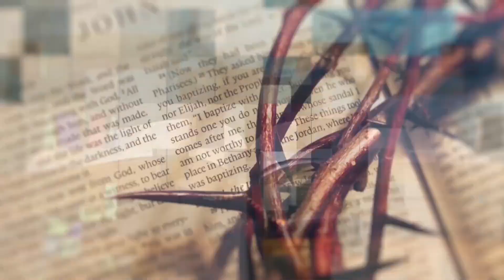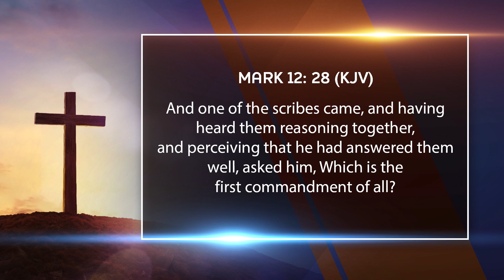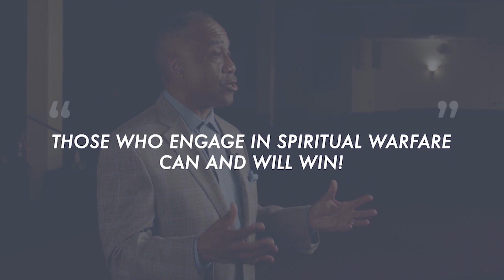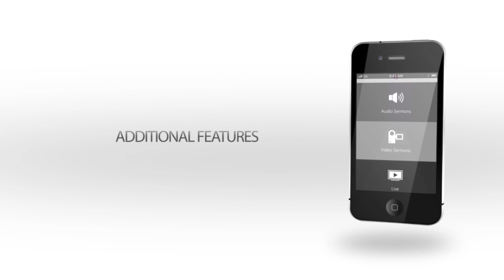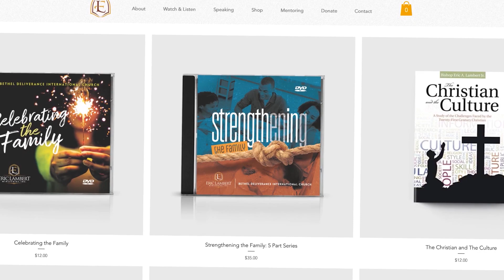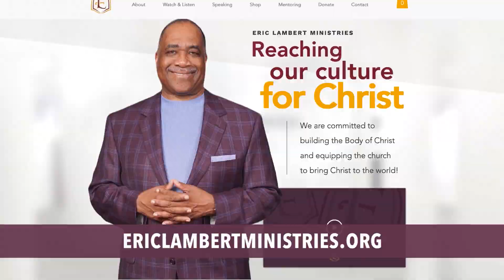What Does God Want from Me? - The Christian & The Culture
Pastors Lambert, Weatherspoon & Baldwin ask the question “What does God want from Me?”. They explore what Mark 12:28 when a scribe asked Jesus what the most important commandment was and how we can apply Jesus’ response to our lives.